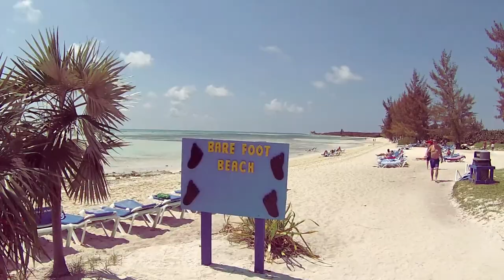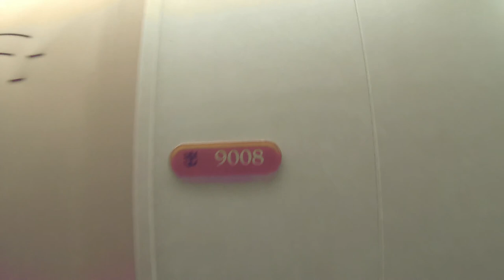Our First Anniversary - Bahamas 2015